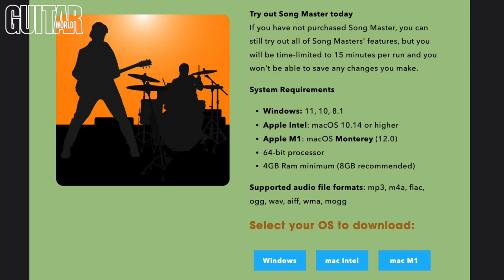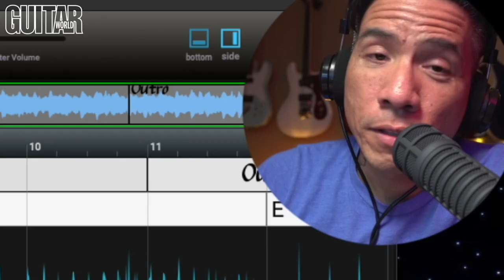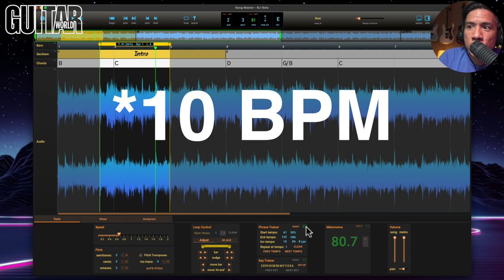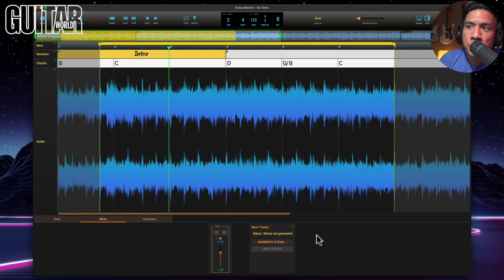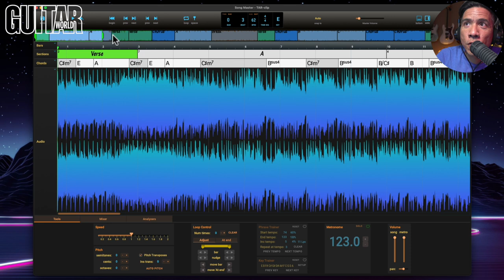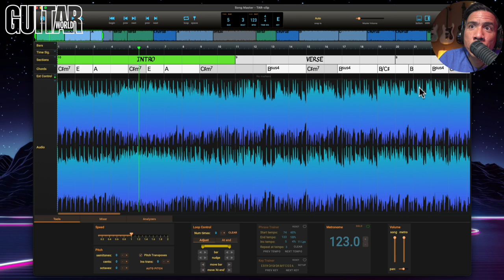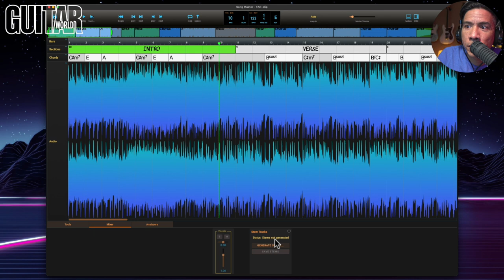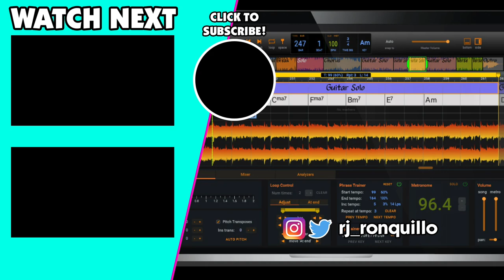Song Master - The ULTIMATE Learning & Practice App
▶ GUITARS USED:
▶ PEDALS USED:
▶ AMP SETUP:

▶ TIMESTAMPS:

▶ BIG THANK YOU! to my Platinum Patrons:
Albert B.
Ben L.
Brandon E.
Brian B.
Bruno N.
David B.
Emery G.
Felix F.
George L.
Greig M.
Isaac J.
James P.
James S.
Jason S.
Jerry C.
John B.
Jon C.
Jose M.
Josh M.
Kirk R.
Matthew D.
Michael B.
Mike W.
Paul W.
Pete B.
Randy H.
Riccardo T.
Richard K.C.
Robert B.
Stan P.
Steve P.
Tavo V.
Vince R.
My Gear
🔴 ALL MY FAVORITE GEAR!  (Available at Sweetwater.com)
Camera Gear
★ Sony A7III
★ Sony A6400
★ DJI Osmo Pocket
★ Sony SEL35F18 35mm f/1.8 lens
★ Sony SELP18105G E PZ 18-105mm F4 lens
★ Audio-Technica AT875R shotgun mic
★ Aputure 120D Mark 2 LED light
★ Neewer Softbox